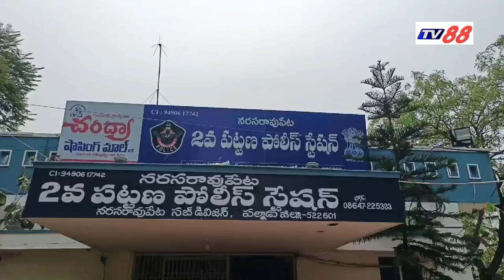పల్నాడు జిల్లా నరసరావుపేట DSP సుధాకర్ రావ్ మీడియా సమావేశం సోషల్ మీడియా లో తప్పుడు వాక్యాలు చేస్తే!